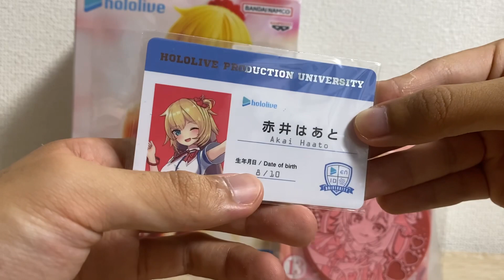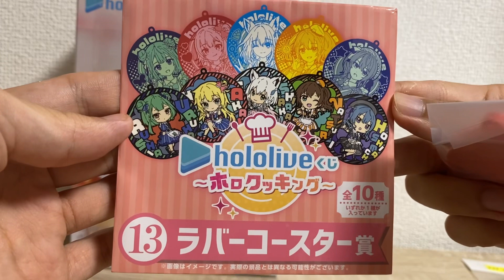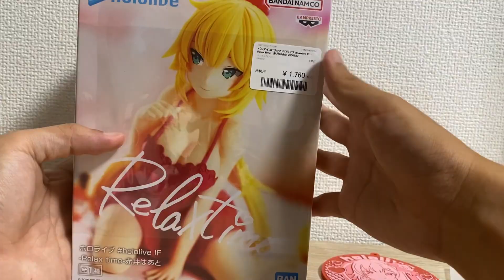【hololive】赤井はあと (はあちゃま) のプライズフィギュアを開封したらクオリティがすさまじかった Unboxing Akai Haato (Haachama) figure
【About me】
Welcome to my fortress of solitude!
I'm Kosuke.

@ITengineer/Life/English/Entertainment

◆Figure
フィギュアの魅力紹介(MARVEL, starwars等)
◆Exhibition
新商品など展示の訪問(コミコン,S.H.Figuarts)
◆Event
◆Travel
地球全体🌏ぶらり旅 (海外動画は準備中)
◆Life